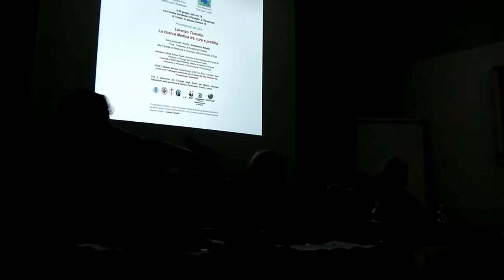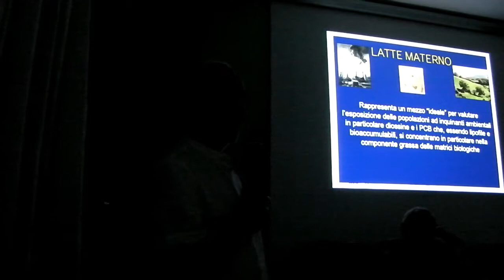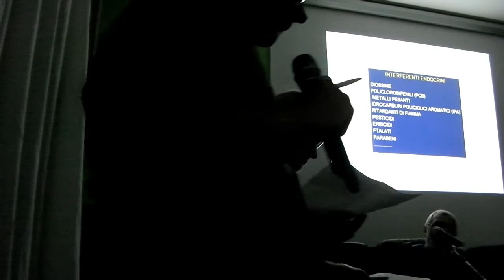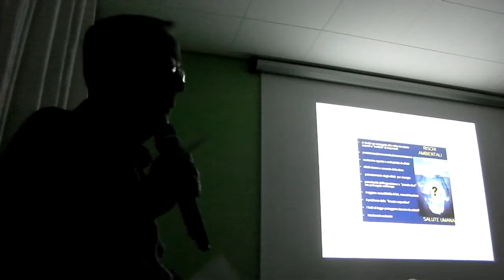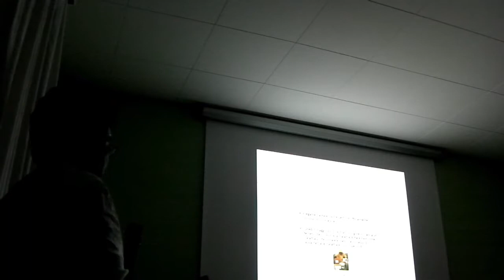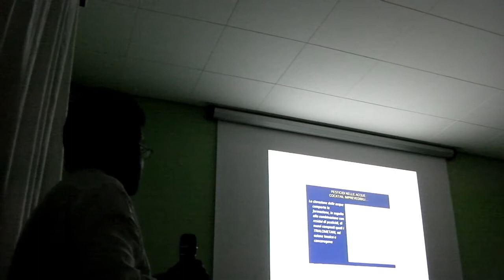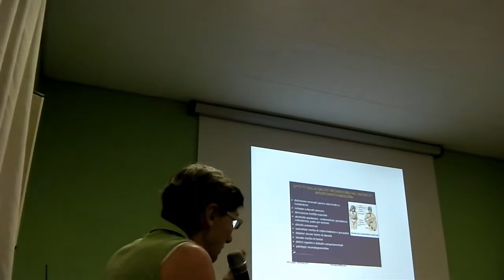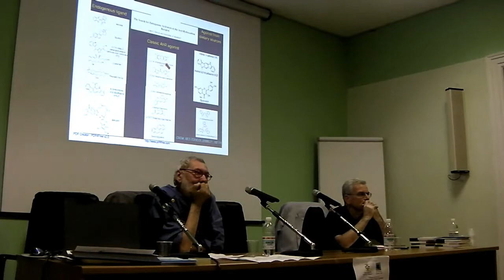Presentazione del Libro "Lorenzo Tomatis: La ricerca Medica tra cura e profitto" di D. Ribatti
Trieste, 29/06/2012
Incontro organizzato da ISDE FVG e dalla Rete Regionale Città Sane OMS
Con il patrocinio dei Consigli degli Ordini dei Medici chirurghi Odontoiatri della
provincia di Gorizia, Pordenone, Trieste e Udine, del WWF, di Legambiente e di AIAB

[filmato integrale]

RELATORI
Prof. Domenico Ribatti, Ordinario di Anatomia Umana alla Facoltà di Medicina e Chirurgia dell'Università di Bari

Introduzione
Prof. Enrico Tonin, Ordinario di Microbiologia alla Facoltà di Medicina e Chirurgia dell'Università di Trieste

Conclusioni
Dott.Fabio Petrossi, Medico di Medicina Generale, Specialista in Anestesia e Rianimazione e Pneumologia

"Campagna nazionale per la difesa del latte materno dai contaminanti ambientali"
Dott. Cattaneo Adriano, Epidemiologo all'IRCCS "Burlo Garofolo"